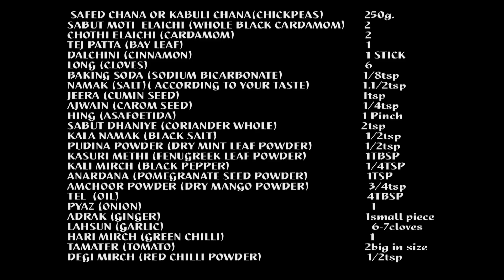amritsari very tasty pindi chana/chole or chickpeas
amritsari very famous and tasty chole or chana.you can eat with bhatura, kulcha or even with paratha.